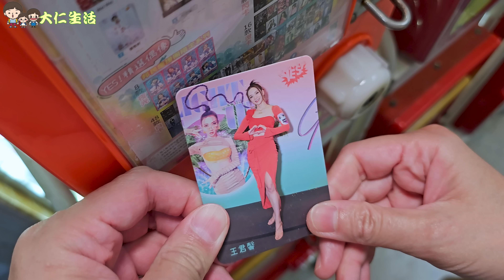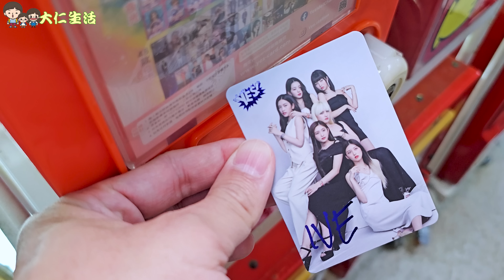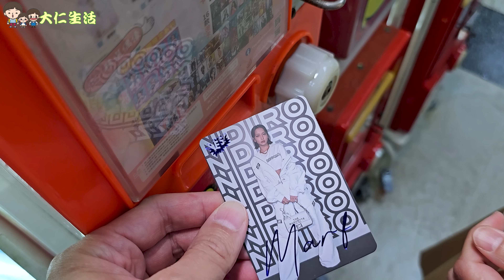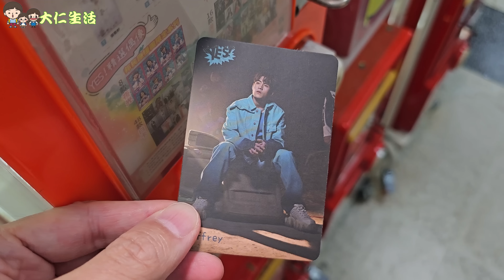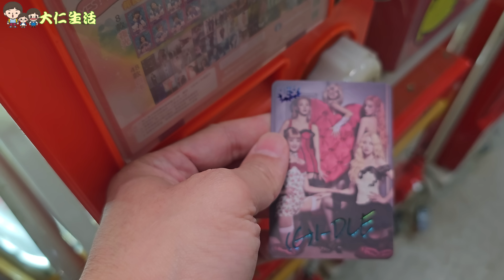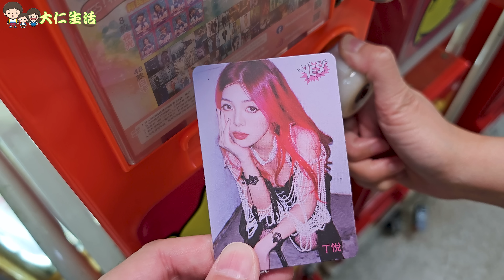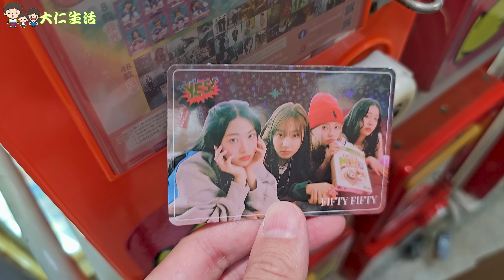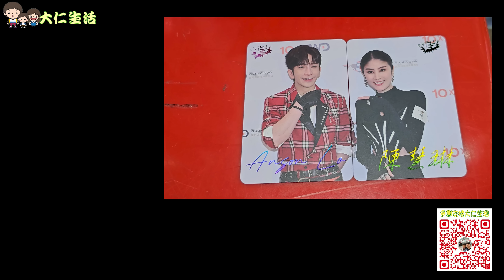【Yes卡 94期】 夜光 Lolly Talk 抽到邊個? 🎈 全民造星5 有2個仔仔都有份? 🤤 重新抽卡第20集 @ 大角咀 尋寶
點解今期咁多韓團呢?

尋寶 (IG: treasure.48)
大角咀櫸樹街富多來商場二期地下48號鋪
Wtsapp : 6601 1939